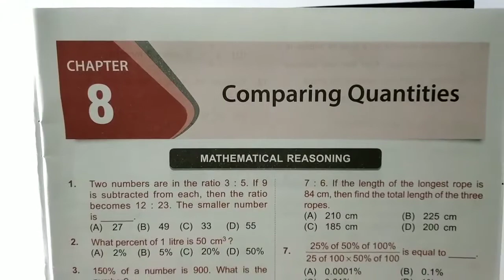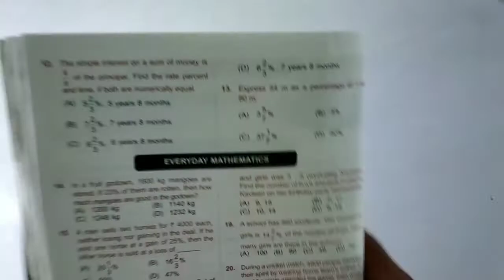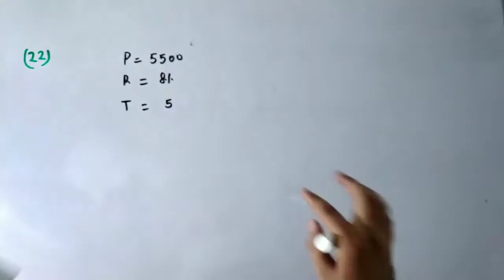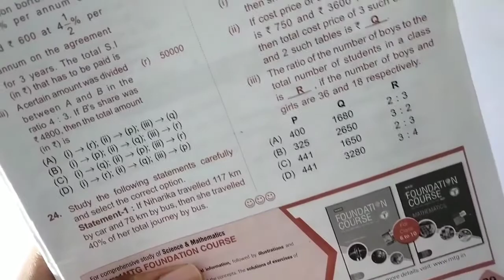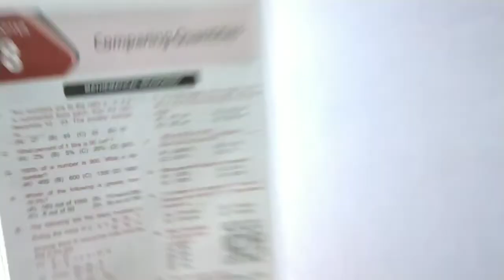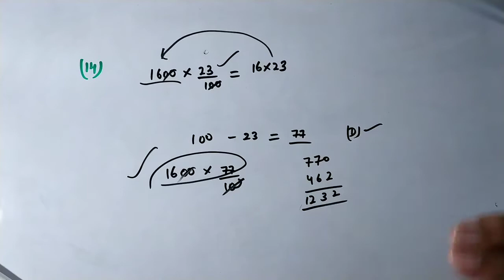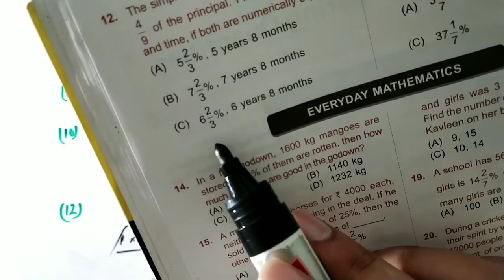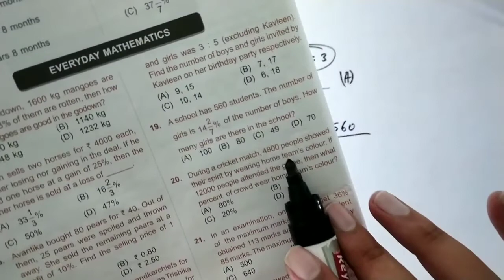IMO olympiad workbook class 7 2020-21| chapter 8 (Comparing Quantities) solutions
This video has solutions of chapter 8 comparing quantities questions given in your IMO 2020-21 olympiad workbook. I have solved every single questions which is gonna show you what kind of questions you are gonna see in you IMO 2020 math Olympiad exam and also how to solve them. If you are preparing for maths olympiad you can subscribe to my channel for more content and videos and any new update related to your exam. i will help you to prepare and crack you math olympiad exam this year.

Time stamp -

00:00 Question 6
04:41 Question 9
06:37 Question 15
11:31 Question 21
14:30 Question 22
10:56 Question 9
13:23 Question 10
17:00 Question 11,12
18:53 Question 13
20:45 Question 14
21:55 Question 15
24:06 Question 16
26:22 Question 17,18
28:50 Question 19
30:00 Question 20

If you guys are preparing for maths olympiad class 7 you can check these playlists too.

Join me on telegram - @mathematicsnectar